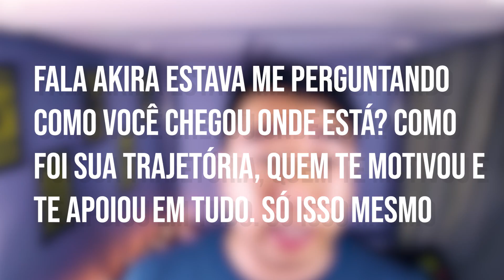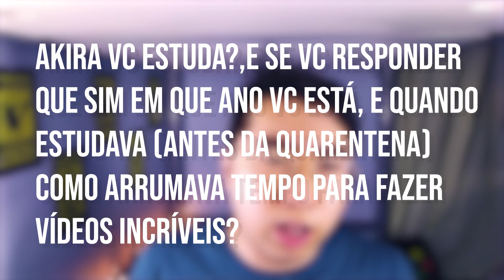MEU PRIMEIRO VLOG! SOMOS +100 MIL! OBRIGADO GEEKS!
🔴 Não se esqueça de se inscrever! E ativar o 🔔! 🔴